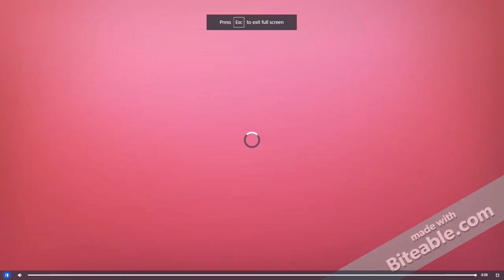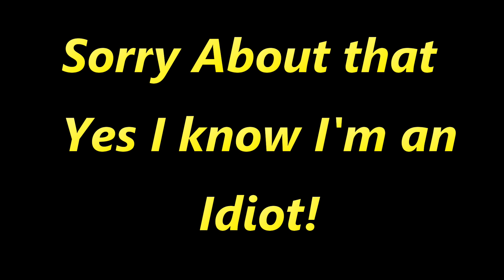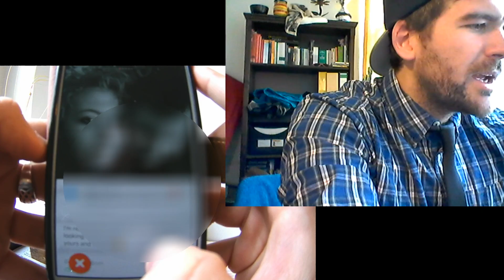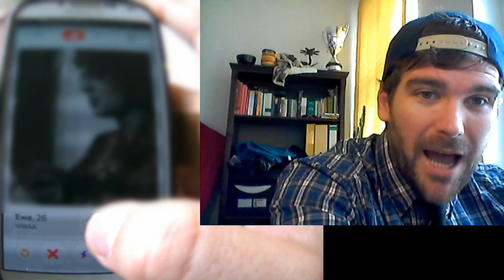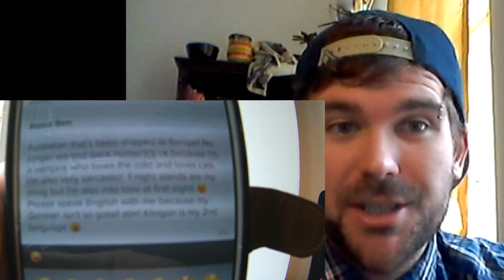Tinder - Getting Matches with nearly any PHOTO! Swipe Session 2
2nd Swipe Session and I upgrade my profile again and make it worse!         -My preferences when it comes to girls explained!
                     -Girl Super-Likes me without even looking at my Bio!
                     -I rate Tinder and match with someone that doesn't even have a Picture of Themselves!
                     -I do some funny voice over work of myself :P